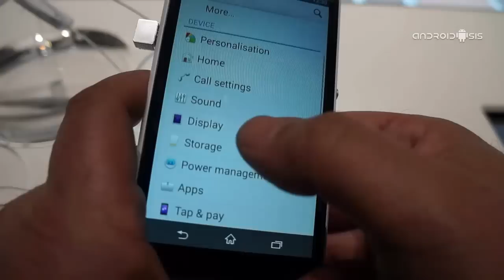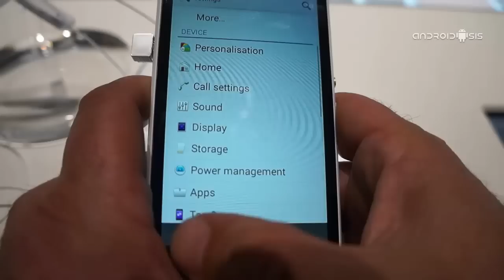Sony Xperia E 4G, el gama baja de sony que parece de juguete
Desde el MWC 2015 de Barcelona probamos el Sony Xperia E 4G, un gam,a baja en el que la construcción y sus acabados y calidades dejan mucho que desear.